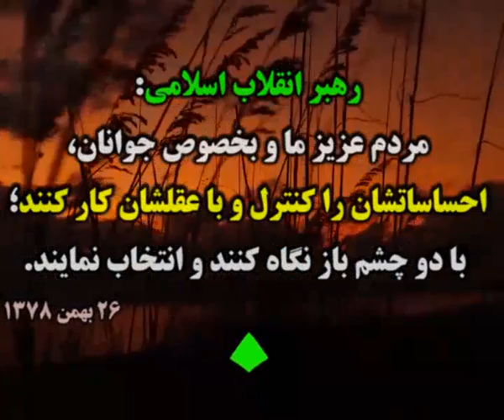●▬ اخبار انتخابات ریاست جمهوری ایران 1396▬●